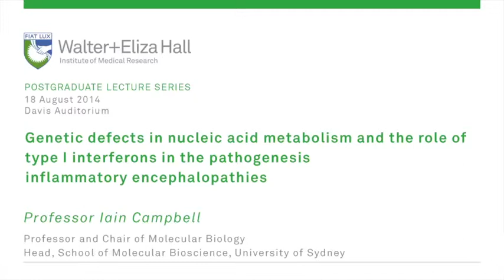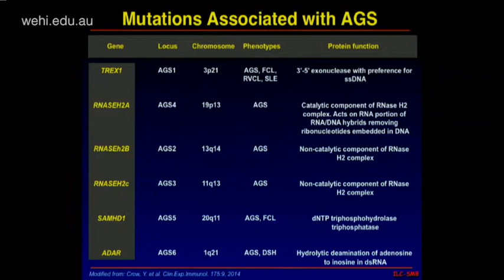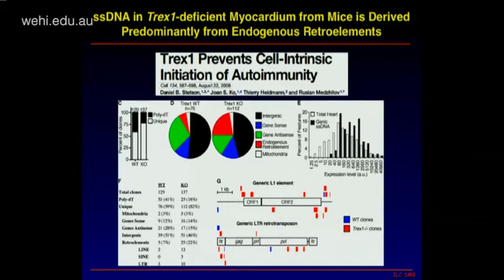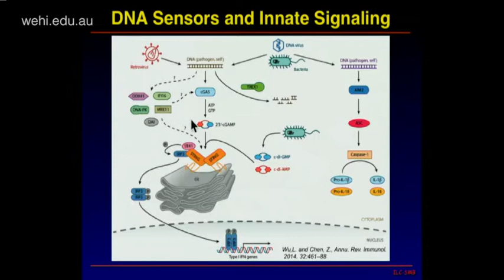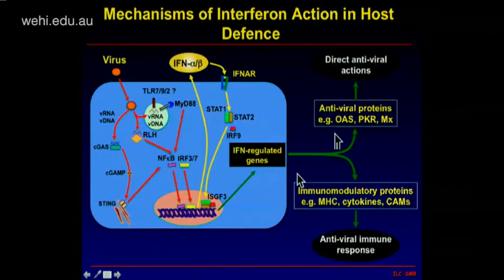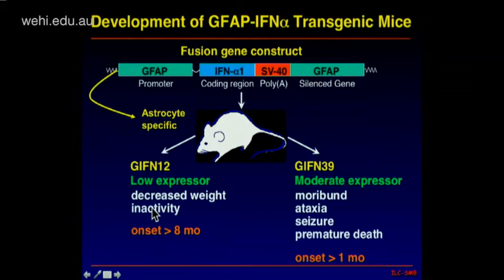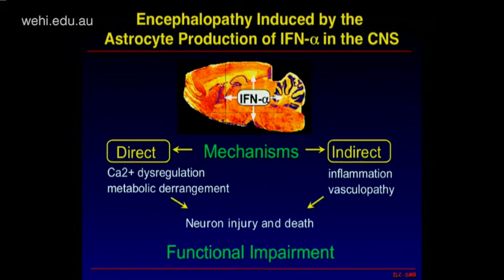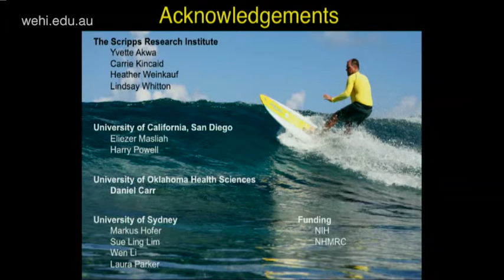Campbell I (2014): Genetic defects and interferons in inflammatory encephalopathies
Postgraduate Lecture series
18 August 2014
Professor Iain Campbell